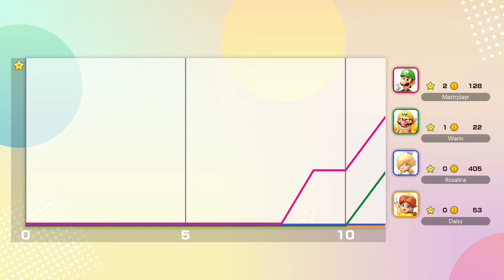Super Mario Party Jamboree - Roll 'em Raceway (10 Turns)